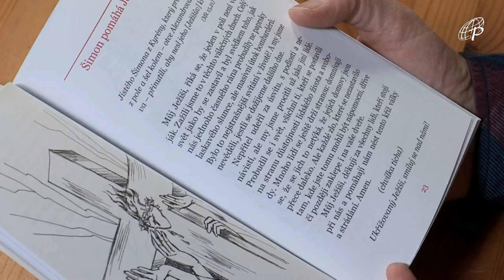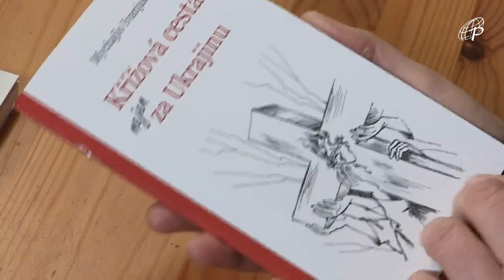Křížová cesta nejen za Ukrajinu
Kvůli válce mnozí trpí… Lidé zbytečně umírají, miliony jich musely opustit své domovy. Vydejme se na tuto křížovou cestu spolu s nimi, a hlavně spolu s Kristem, který ji pro nás již vítězně prošel.

Recenze katky Lachmanové z pořadu Vezmi a čti TV NOE.

Tuto křížovou cestu u křesťanských knihkupců a nejrychleji objednáte přímo u Paulínek v e-shopu